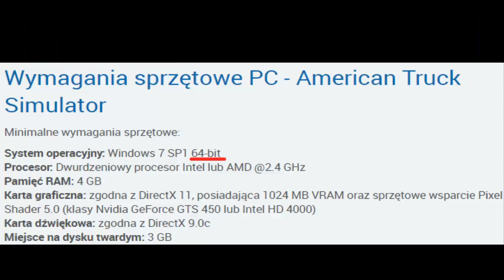Let's Play American Truck Simulator Part 16+ - Koniec serii (*na jakiś czas)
American Truck Simulator to najmłodsze dzieło SCS Software z czeskiej Pragi. Został przez nie w 2 lutego 2016 roku na całym świecie. Na początek mamy 2 nowe DLC: Arizona i Nevada. W grze mamy do dyspozycji teren Stanów Zjednoczonych Ameryki, podobnie jak np. Rig'n'Roll czy seria 18 Wheels of Steel do Amerykańskich Legend Szos. Interfejs taki sam jak z Euro Truck Simulator 2, tylko działa jedynie na systemach 64-bitowych czy wymaga DirectX wersji 11 i 12.

Siema, tu z tej strony Szmitu, a to jest ostatni odcinek z American Truck Simulator. Dokończymy naszą trasę, którą opóźniliśmy około 3 godziny przez cholerny retader oraz podsumujemy grę. Oceniam 9/10. Zalety i wady poznajecie w tym odcinku. Zobaczymy się w czwartek w ETS 2.
REC!: Action!